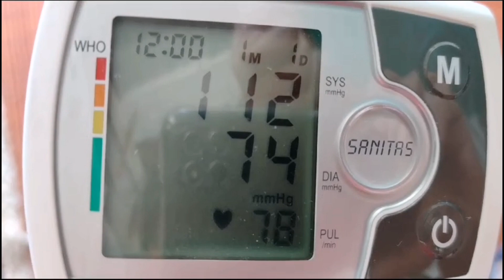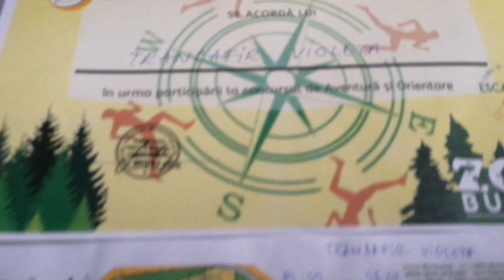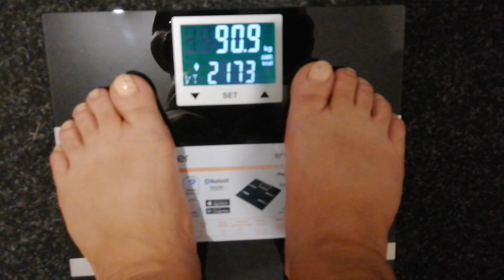Dietă și mișcare ziua 80